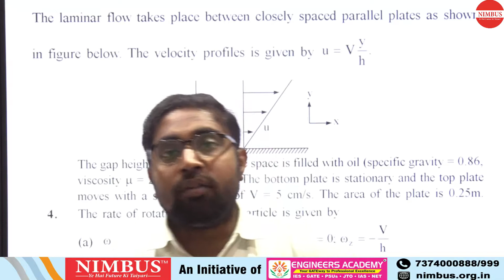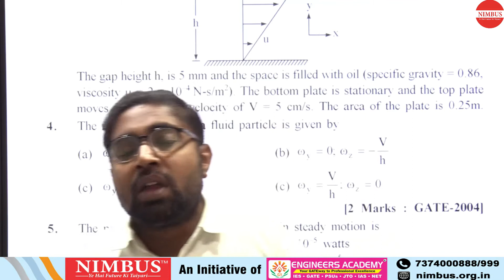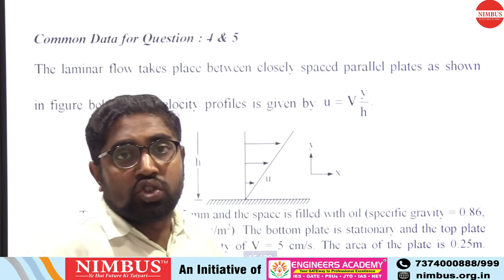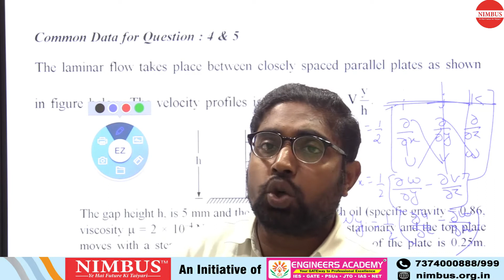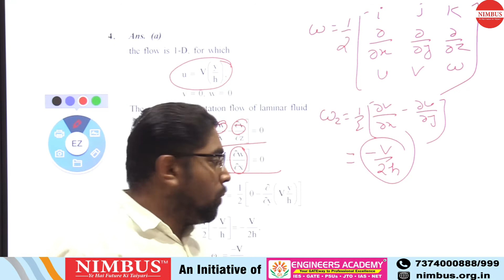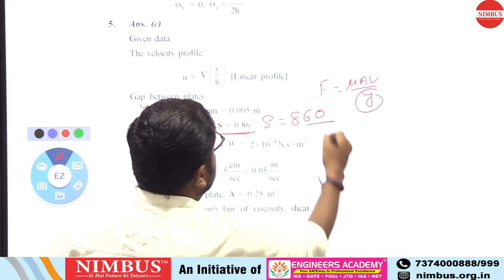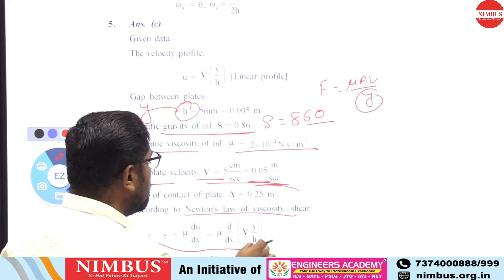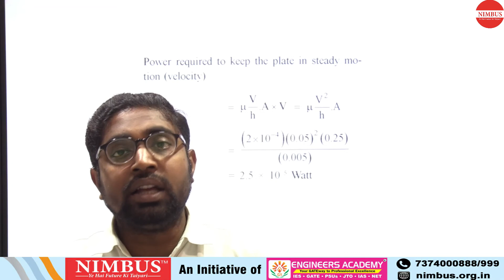Previous Year GATE Questions | Civil Engineering | Fluid Mechanics | Qns- 4&5 | Ch-4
In this video, Mr. Ashutosh has Solved Previous year GATE Question of Fluid Mechanics ( fluid dynamics ).